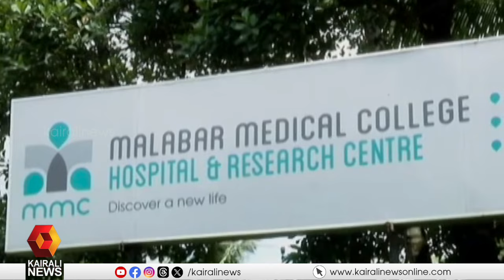ചികിത്സാപിഴവ്;കോഴിക്കോട് മലബാര്‍ മെഡിക്കല്‍ കോളേജിലേക്ക് ആക്ഷന്‍ കമ്മിറ്റിയുടെ മാര്‍ച്ച് | Kozhikode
പ്രസവത്തെ തുടര്‍ന്ന് അമ്മയും കുഞ്ഞും മരിച്ച സംഭവം; കോഴിക്കോട് മലബാര്‍ മെഡിക്കല്‍ കോളേജിലേക്ക് ആക്ഷന്‍ കമ്മിറ്റിയുടെ മാര്‍ച്ച്
medical malpractice; March of Action Committee to Malabar Medical College, Kozhikode#kairalinews